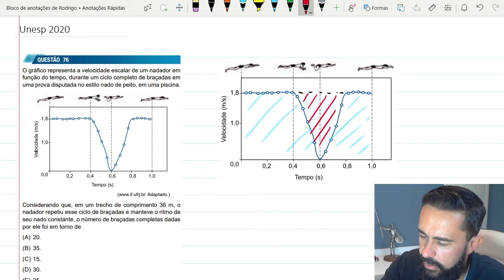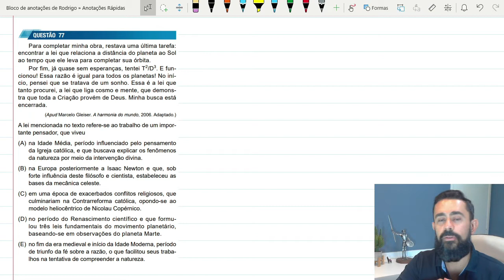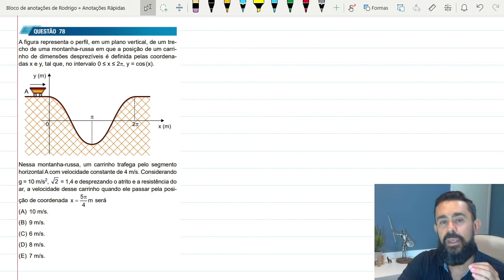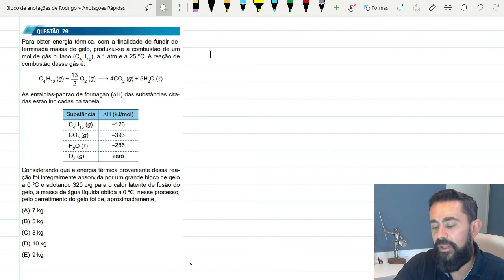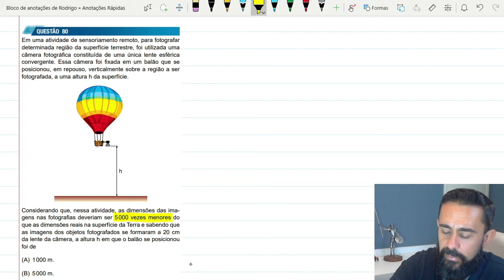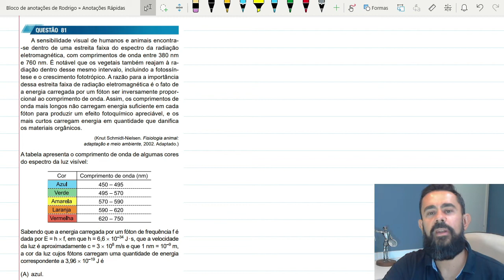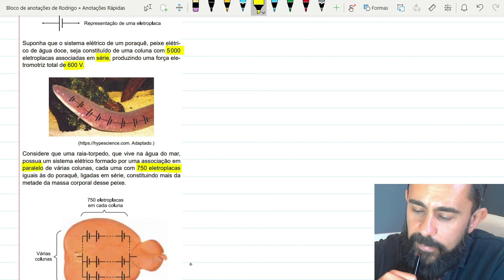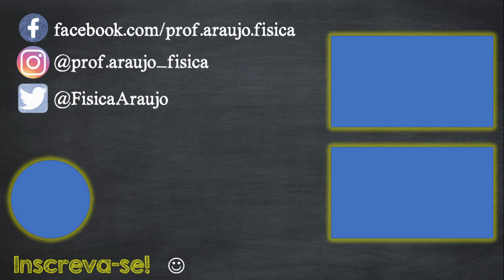Vestibular Unesp 2020 - Resolução comentada da prova de Física - Primeira Fase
Resolução das questões de física da prova da primeira fase do vestibular UNESP 2020.

0:00 | Introdução

1:00 | Q76 - O gráfico representa a velocidade escalar de um nadador em função do tempo, durante um ciclo completo de braçadas em uma prova disputada no estilo nado de peito, em uma piscina...

5:49 | Q77 - Para completar minha obra, restava uma última tarefa: encontrar a lei que relaciona a distância do planeta ao Sol ao tempo que ele leva para completar sua órbita...

13:42 | Q78 -A figura representa o perfil, em um plano vertical, de um trecho de uma montanha-russa em que a posição de um carrinho de dimensões desprezíveis é definida pelas coordenadas x e y, tal que...

21:00 | Q79 - Para obter energia térmica, com a finalidade de fundir determinada massa de gelo, produziu-se a combustão de um mol de gás butano (C4H10), a 1 atm e a 25 ºC. A reação de
combustão desse gás é...

27:48 | Q80 - Em uma atividade de sensoriamento remoto, para fotografar determinada região da superfície terrestre, foi utilizada uma câmera fotográfica constituída de uma única lente esférica
convergente...

32:18 | Q81 - A sensibilidade visual de humanos e animais encontra-se dentro de uma estreita faixa do espectro da radiação eletromagnética, com comprimentos de onda entre 380 nm e 760 nm...

37:52 | Q82 - Na maioria dos peixes elétricos as descargas são produzidas por órgãos elétricos constituídos por células, chamadas eletroplacas, empilhadas em colunas. Suponha que cada eletroplaca se comporte como um gerador ideal...